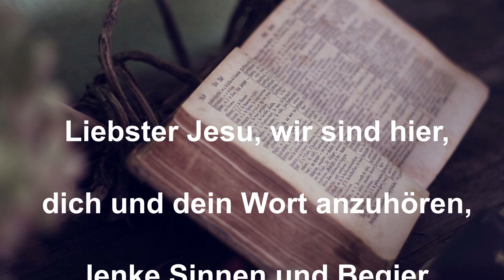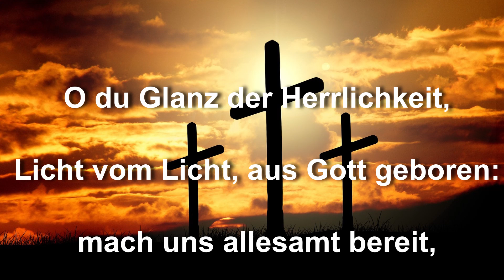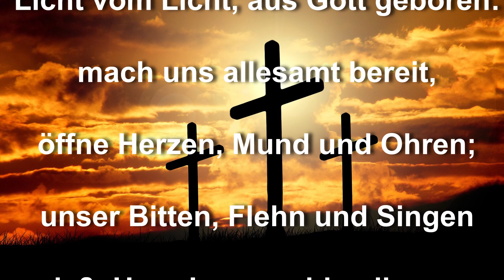EG 161 Liebster Jesu, wir sind Hier